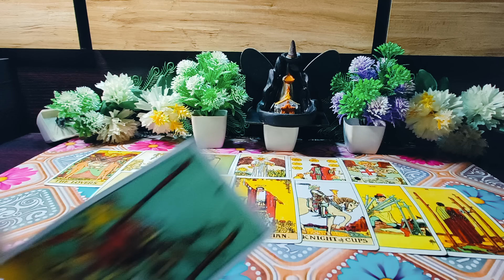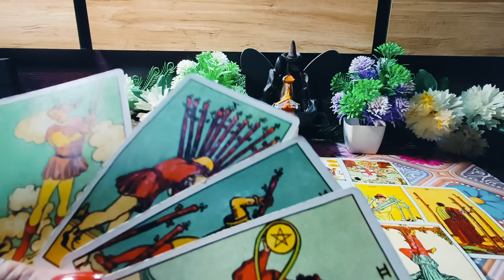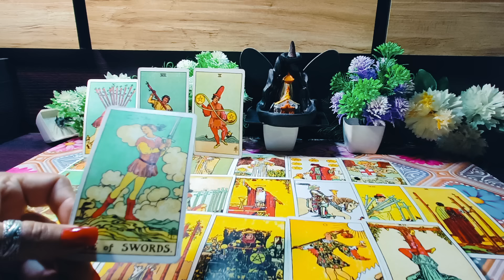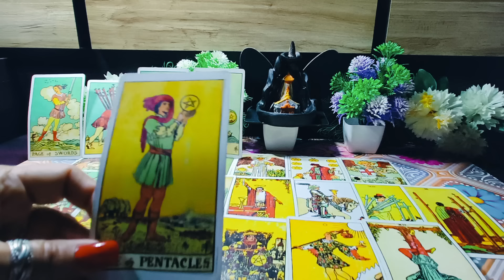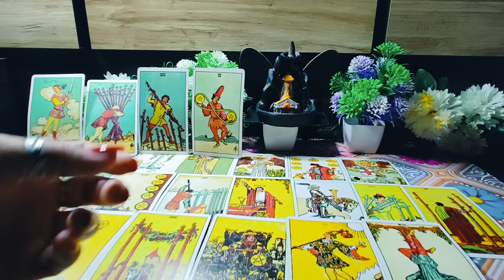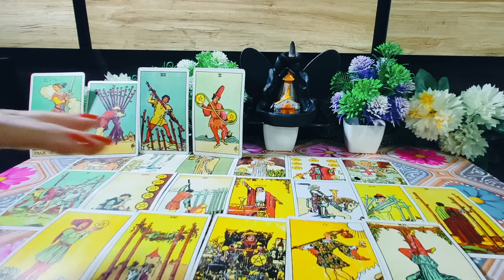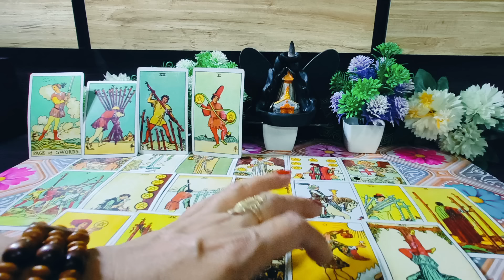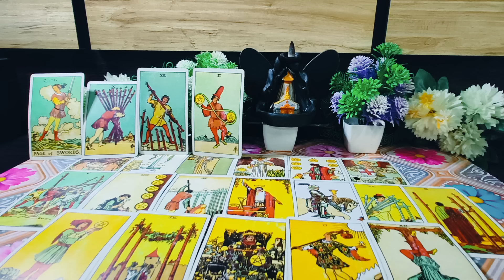🧿😭थर्ड पार्टी का बहुत बड़ा खुला था वह जीवन में आग लगाए दर्द दिया👺⚖️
आपके पार्टनर और थर्ड पार्टी ने जो खतरनाक खेल खेला है उसकी सजा क्या होगी

✨🍒HI GUYS🍒✨

      💚 spritual love tarot 786💚

your queire ♥️
1) third party situation tarot reading
2) third party Tarot card reading
3) third party update
4) third party daily update
5) third party situation
6) third party || 2023
7) tarot card reading
8) free tarot card reading
9) spiritual love tarot
10) third party situation tarot reading ||2023